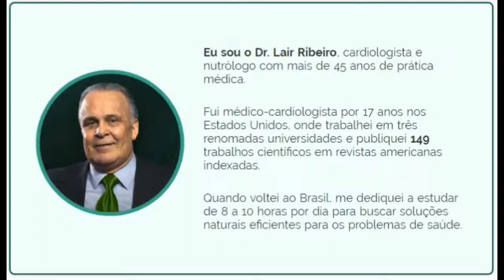COMO TRATAR E CURAR A PRESSÃO ALTA COM ESSE ALIEMENTO DR; Lair Ribeiro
Dr. Lair Ribeiro é um médico formado pela Universidade Federal de Juiz de Fora em 1972, com mestrado em Cardiologia na PUC – Rio em 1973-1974, autor de quase 40 livros, e mais de 100 artigos científicos publicados nos EUA, onde morou por dezessete anos, tendo trabalhado em 3 universidades e sido diretor médico das indústrias farmacêuticas multinacionais Merck Sharp & Dohme  e diretor executivo, e depois vice-presidente da Ciba Corporation, hoje chamada Novartis.

Com seus cursos presenciais e online, ele treinou centenas de médicos no Brasil todo para atuarem segundo o seu protocolo em várias especialidades, e por isso é considerado o médico dos médicos.

lair ribeiro,
dr. lair ribeiro chocolate,
lair ribeiro hipertensão,
controlando hipertensão,
como se cura a hipertensão,
como curar hipertensão,
como cura a hipertensão,
cura para hipertensão,
cura para pressão alta,
cura para pressão arterial,
como curar pressão alta,
como curar pressão arterial,
tratamento para pressão alta,
como tratar pressão alta,
hipertensão controlada,
hipertensão,
hipertensão arterial,
hipertenção,
Pressão alta,
pressão arterial,
hipertensão pulmonar,
hipertensão tem cura sim,
cura da pressão alta,
hipertensão emocional tem cura,
hipertensão cura natural,
pressão alta emocional como tratar,
o que causa pressão alta em jovens,
hipertensão exercícios físicos,
pico de pressão alta sintomas,
hipertensão sintomas,
causas da hipertensão,
hipertensão tratamento,
tipos de hipertensão,
hipertensão arterial tratamento,
hipertensão arterial sistêmica,
hipertensão arterial ministerio da saude,

Bnefícios do chocolate para pressão alta,como curar pressão altacom chocolate,